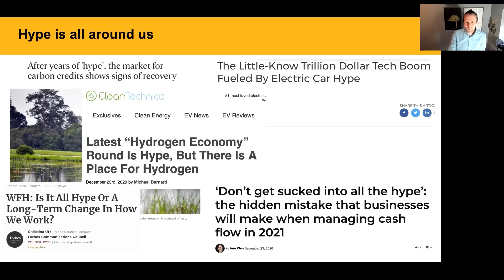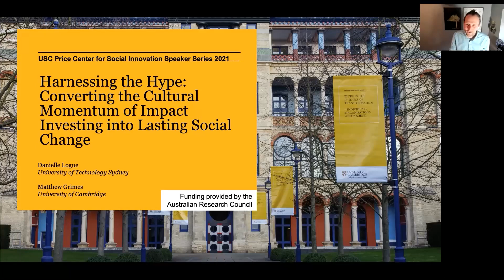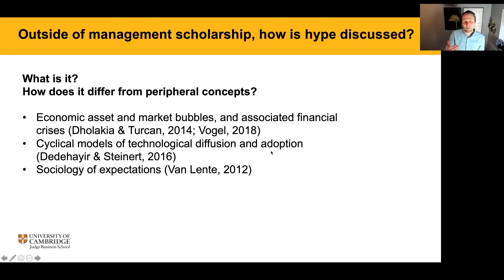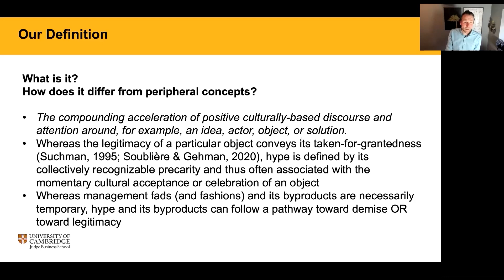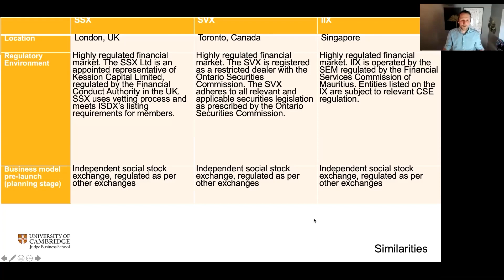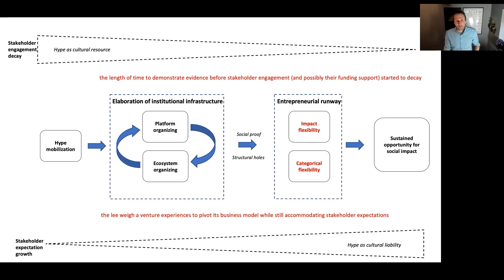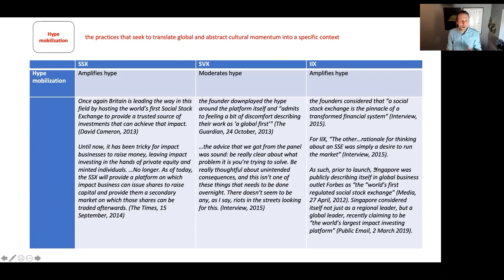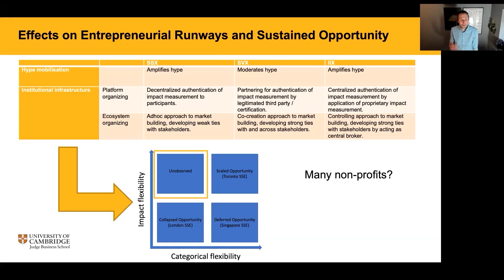Social Innovation Speaker Series: Matthew Grimes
“Harnessing the Hype: Converting the Cultural Momentum of Impact Investing into Lasting Social Change”

Matthew Grimes
Reader in Organisational Theory & Information Systems
University of Cambridge
Co-Director of the Entrepreneurship Centre

Within public discourse, hype is often associated with rapidly growing interest and excitement in an idea, attracting attention and garnering resources. This compounding momentum is often driven by both a hope for change and a fear of missing out. Yet this occurs only up until a certain point or moment – when stakeholders eventually start asking if the respective idea is ‘worthy of the hype’. Although hype can be theoretically conceptualized as a cultural resource by which entrepreneurs might encourage greater stakeholder engagement, the concept also points to elevated stakeholder expectations, thereby exposing hype as a cultural liability for those entrepreneurs and presenting a significant management challenge in navigating this precarity. Drawing on an inductive, longitudinal, and comparative study of three new ventures within the much-hyped category of impact investing, we develop an emergent theory of hype management, whereby entrepreneurs elaborate institutional infrastructure and thus establish incremental social proof around the possibility for lasting social change. Our account suggests that hype, while critical to processes of social change, on its own, is insufficient for explaining sustained resource acquisition and the successful realization of lasting social change.